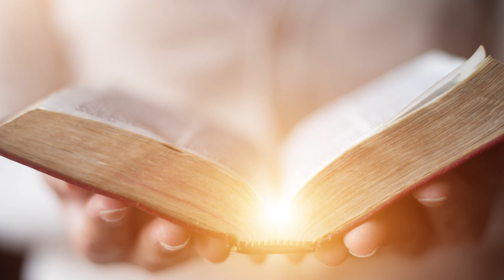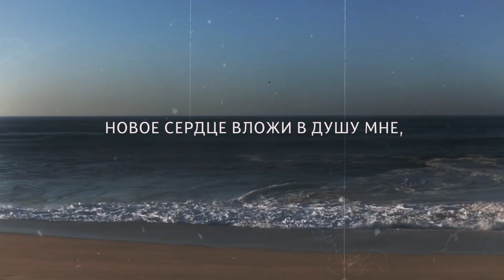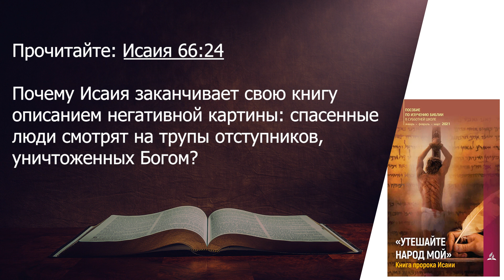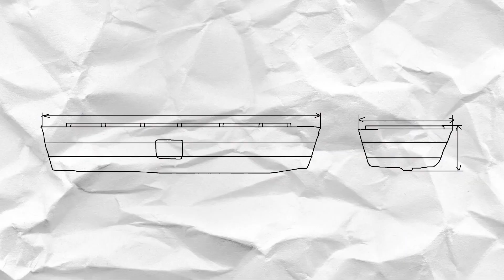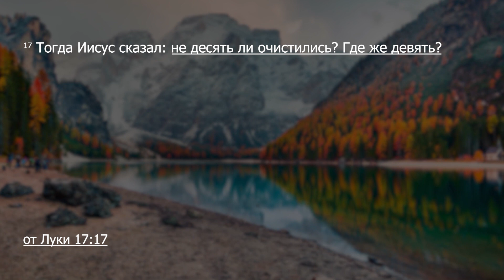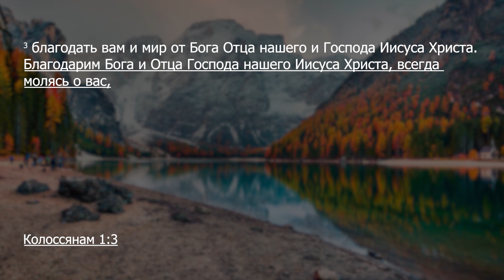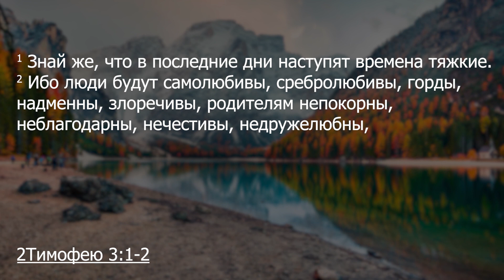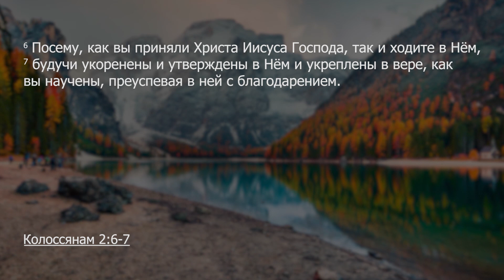Субботнее служение | Суббота 27-03-2021